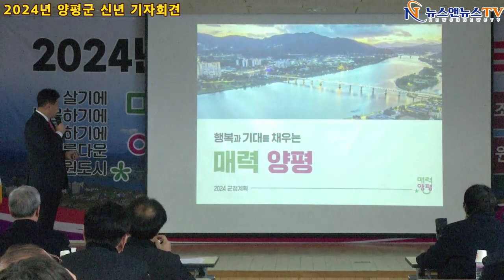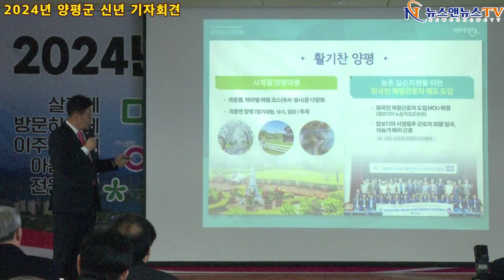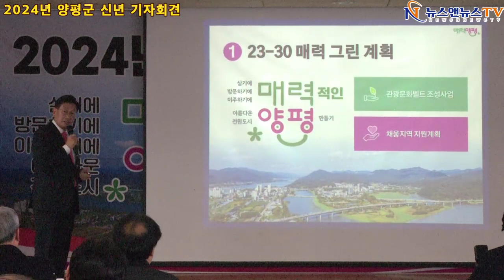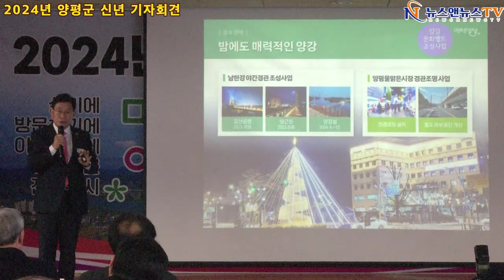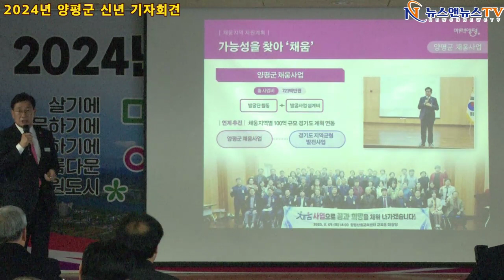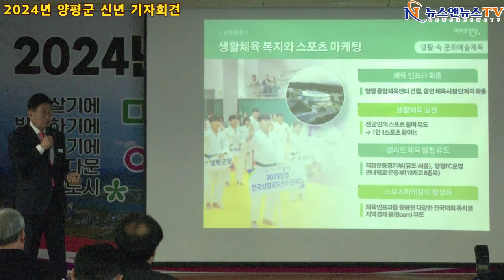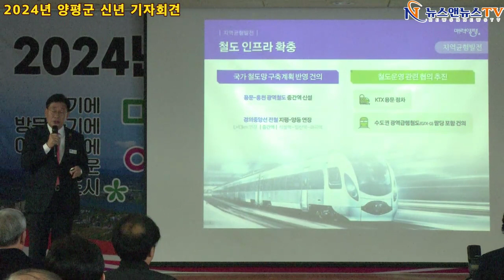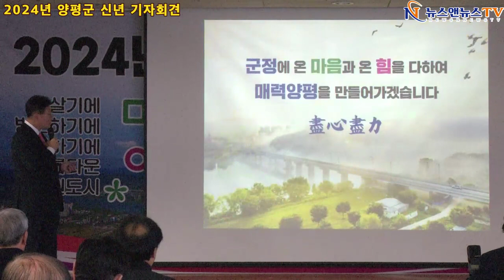2024년 양평군 전진선 군수 신년 기자회견 [풀영상]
2024년 양평군 전진선 군수 신년 기자회견 [풀영상]
[배석환 기자]